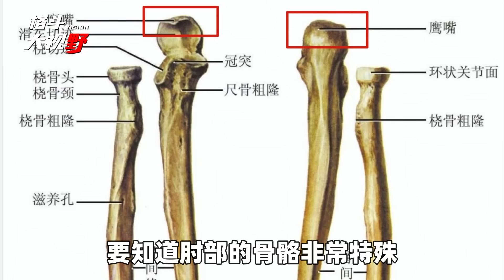泰拳最瘋狂的瞬間，拳拳到肉不留情面，雙方瞬間同歸於盡！【泰拳比賽】MUAY THAI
泰拳比賽有多瘋狂？
極限反殺  一擊斃敵  華麗腿法
甚至是離譜的同歸於盡
今天會帶你觀看6場泰拳比賽
你準備好熱血沸騰了嗎？

还有更多精彩视频，欢迎观看↓↓↓↓↓↓↓↓↓↓↓
【格斗擂台上的“暴徒玫瑰”】罗斯·娜玛尤纳斯